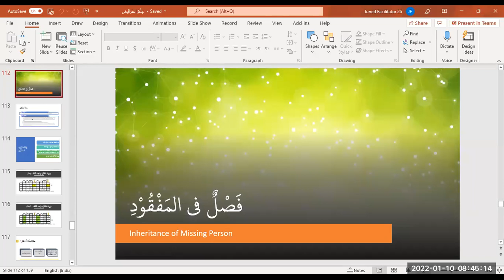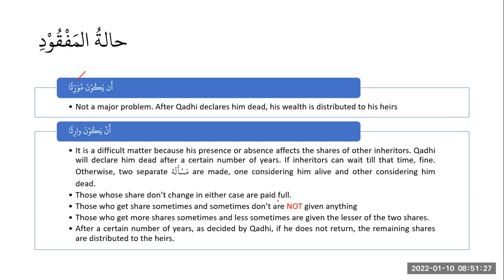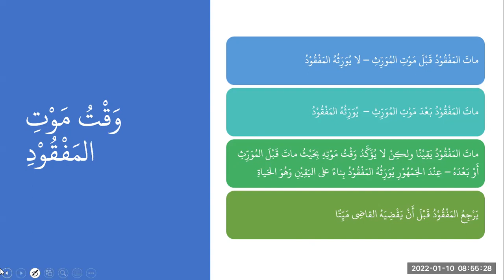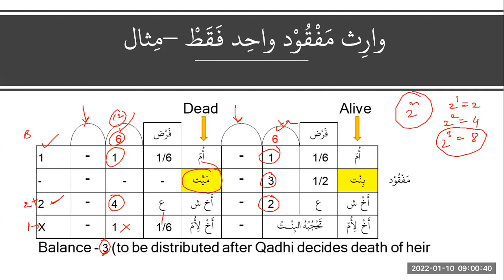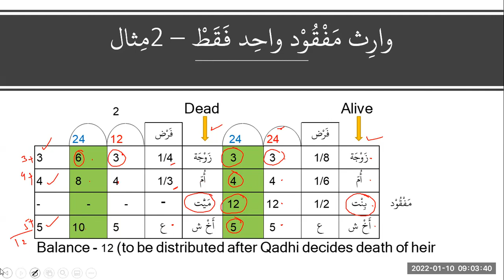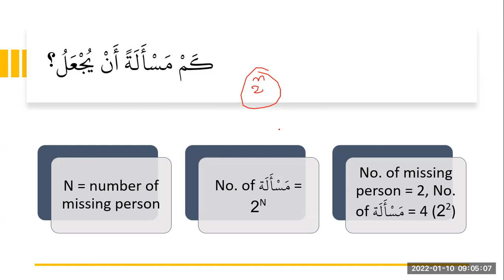Lesson 11 Inheritance of Missing Person (علم الفرائض) - گمشدہ کے حصّے کا بیان